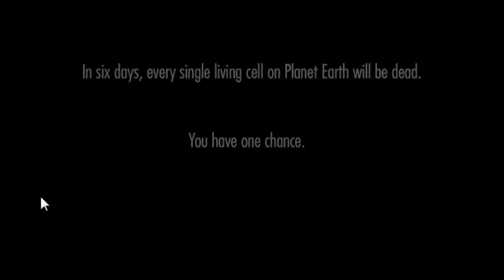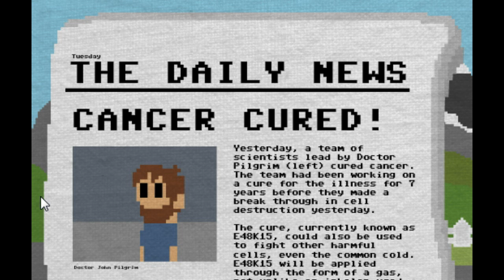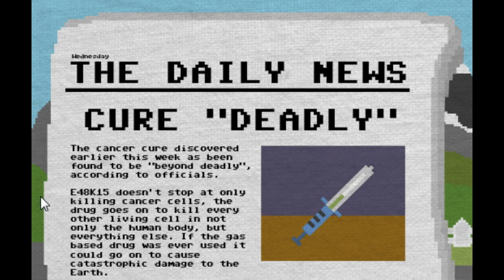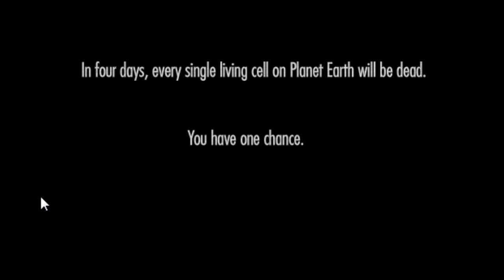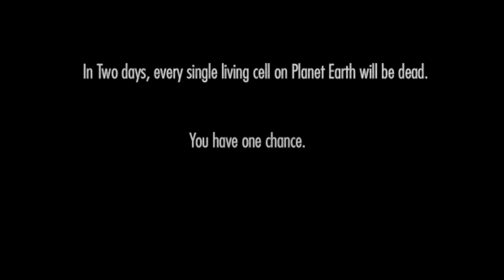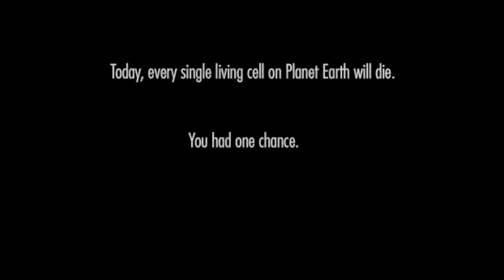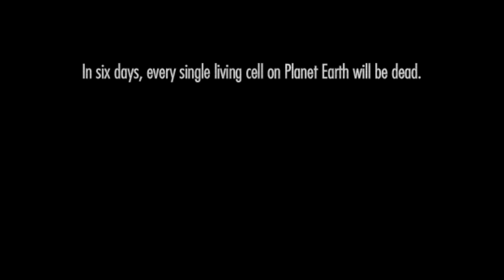Ken Plays - One Chance - Only Six Days To Live/ How To Reset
I tell you how to reset the game at the end.

One Chance is a game about choices and dealing with them.

Scientist John Pilgrim and his team have accidently created a pathogen that is killing all living cells on Earth.

In the last 6 remaining in-game days on Earth, the player must make choices about how to spend his last moments. Will he spend time with his family, work on a cure or go nuts?